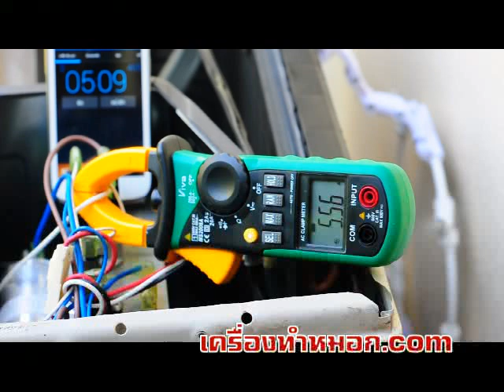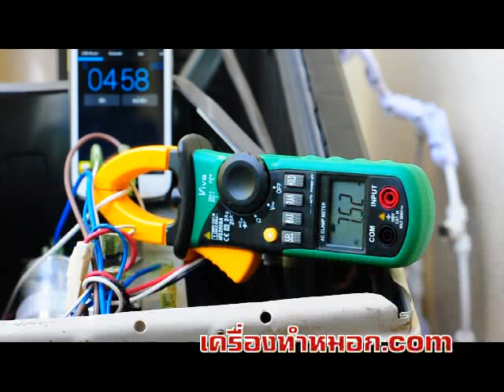วิธีลดภาวะโลกร้อน ตอน น้ำ ช่วยประหยัดค่าไฟจากแอร์บ้านได้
แค่พ่นน้ำไปที่แผงคอยล์ร้อน จะเห็นว่ากระแสไฟฟ้าจะลดลงหลายแอมป์เลยทีเดียว ไอเดียดีๆ จาก